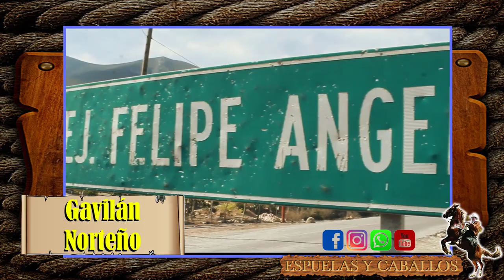25 Dic 2022 Bautizo Iris y Mario Ej Las Albercas Bustamante Tamaulipas